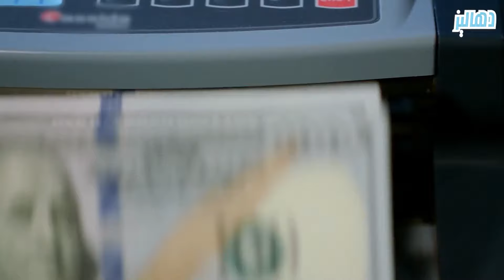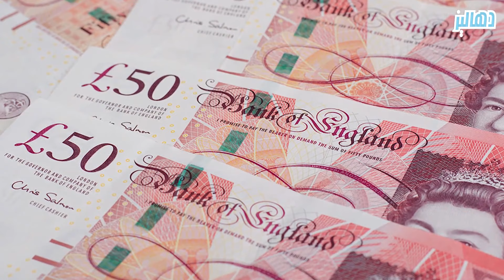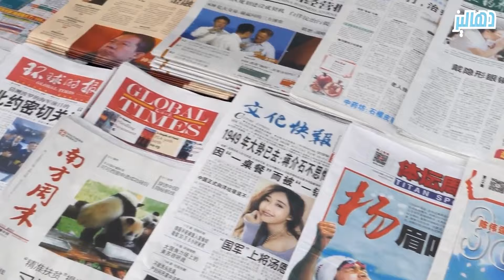البطل الرياضي و العقل المدبر لسرقة القرن في بريطانيا .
من بطل رياضي عرف بلقب " الصاعقة " في المملكة المتحدة ، الى العقل المخطط و المدبر لأكبر عملية سطو مسلح في مصرف بعاصمة الضباب .
-  طفولة صعبة و بداية انحراف في سن مبكرة و حلم العيش ببذخ الذي لطالما رواده لسنوات   ؟ فمن يكون هذا البطل الرياضي ؟ كيف تغير مسار  حياته خلال مدة قصيرة ؟ و ما مصيره بعد أن قام بأكبر عملية سطو مسلح في تاريخ بريطانيا ؟ أسئلة   و أخرى تحمل الاجابة    عنها  الدقائق القادمة من هذا الفيديو .